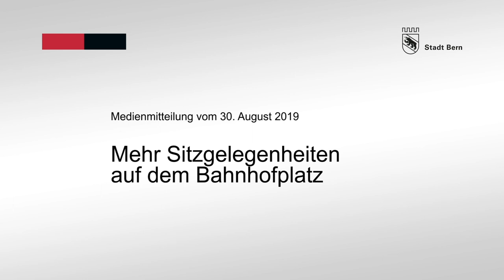Mehr Sitzgelegenheiten auf dem Bahnhofplatz - Botschaft Ursula Wyss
Heute enthüllten Gemeinderätin Ursula Wyss und weitere am Projekt beteiligte Personen unter dem Baldachin die neuen Sitzgelegenheiten auf dem Bahnhofplatz. Insgesamt stehen 22 neue hindernisfreie Bänke zur Verfügung. Das ist insbesondere für ältere und sehbehinderte Menschen eine Verbesserung.